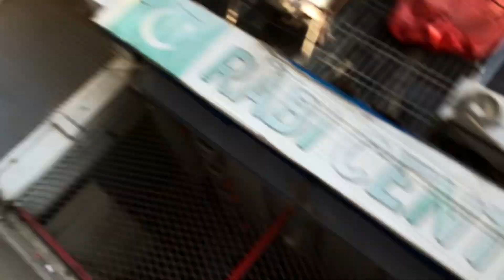Bahtreen classic wining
Never lose your hope bx lagye raho

I used free music from
YouTube libraries
But this song

Equipment
Sirf apna mobile kafi hai Equipment doesn’t mater main apny mobile sey video bnata or edit krta hon